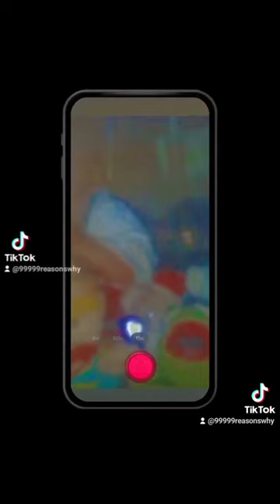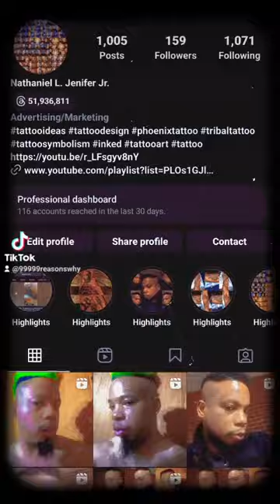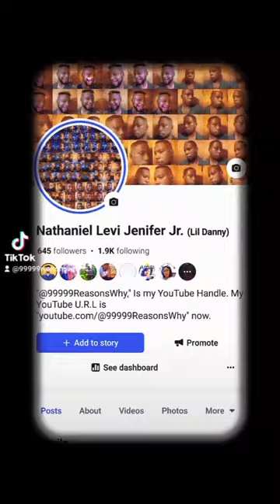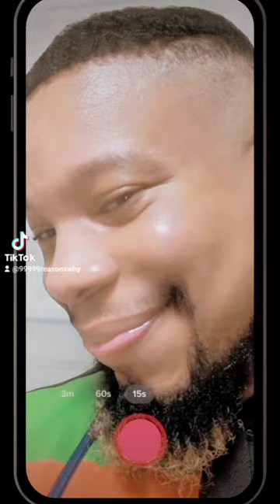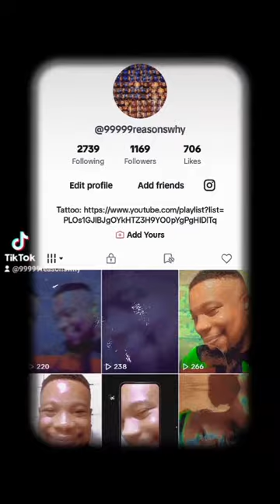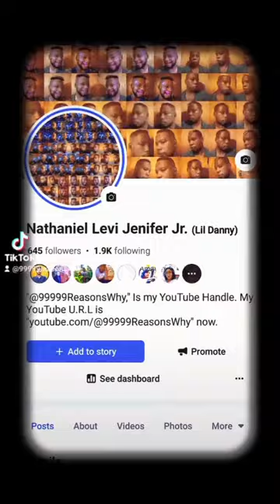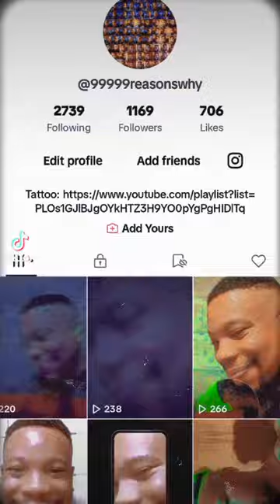"If you can't make fun of and laugh at yourself, then you don't deserve a sense of humor!" part 2